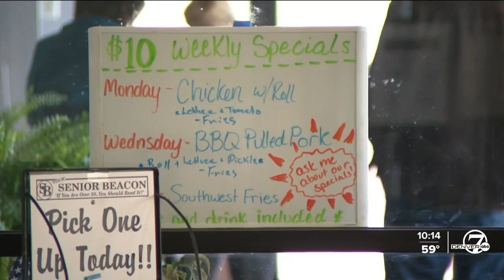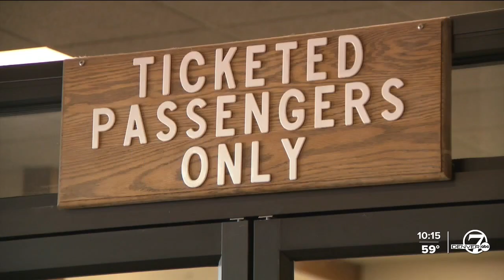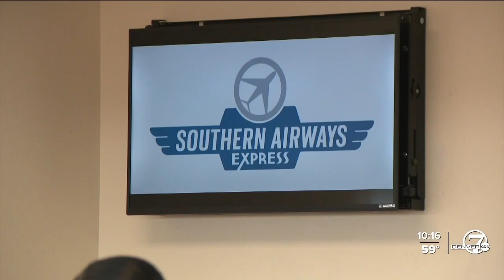Pueblo's struggling airport, and the commuter airline that hopes to save it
Some airports are going gangbusters with the post-COVID travel boom. Some have become casualties of the changing air travel landscape – including Pueblo Memorial Airport.